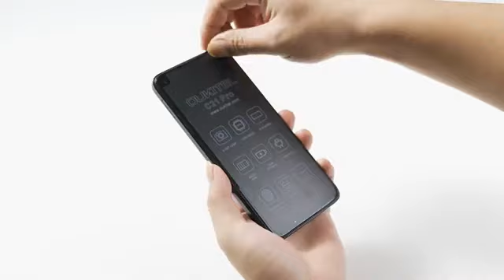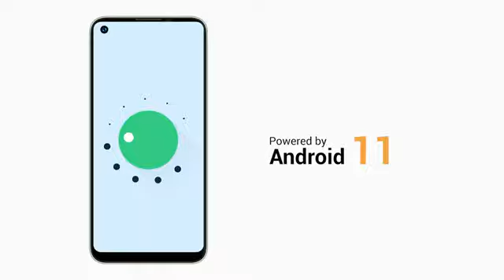Oukitel C21 Pro реплика Iphone 12 за 94$))))